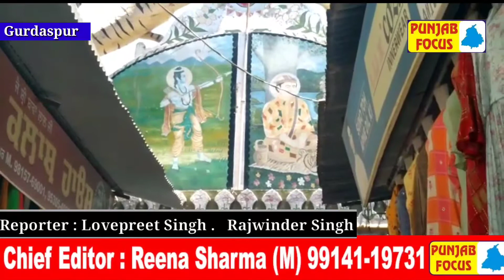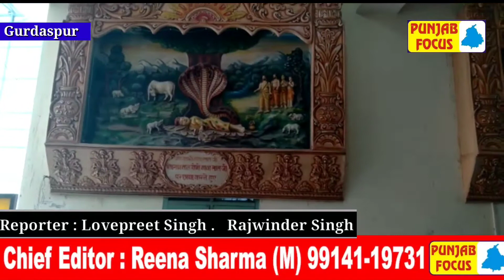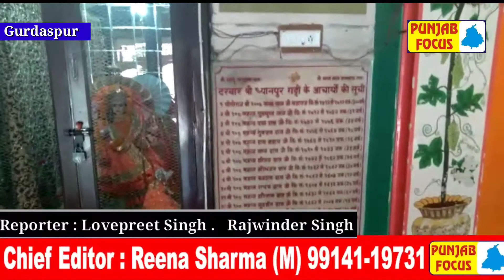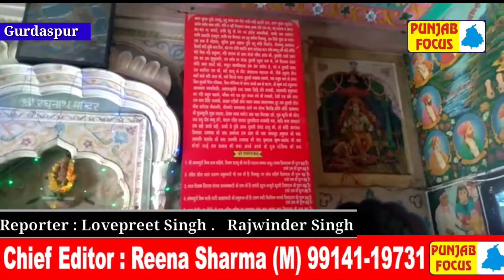ਜ਼ਿਲ੍ਹਾ ਗੁਰਦਾਸਪੁਰ ਦੇ ਕਸਬਾ ਧਿਆਨਪੁਰ ਤੇ ਸ਼੍ਰੀ ਬਾਵਾ ਲਾਲ ਜੀ ਦਾ ਮੰਦਰ ਪੱਤਰਕਾਰ ਰਾਜਵਿੰਦਰ ਸਿੰਘ ਲਵਪ੍ਰੀਤ ਸਿੰਘ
ਜ਼ਿਲ੍ਹਾ ਗੁਰਦਾਸਪੁਰ ਦੇ ਕਸਬਾ ਧਿਆਨਪੁਰ ਤੇ ਸ਼੍ਰੀ ਬਾਵਾ ਲਾਲ  ਜੀ ਦਾ ਮੰਦਰ ਪੱਤਰਕਾਰ ਰਾਜਵਿੰਦਰ ਸਿੰਘ ਲਵਪ੍ਰੀਤ ਸਿੰਘ ਖੁਸ਼ੀਪੁਰ